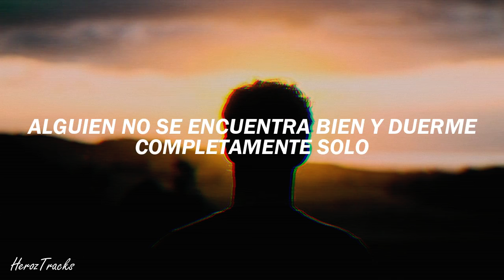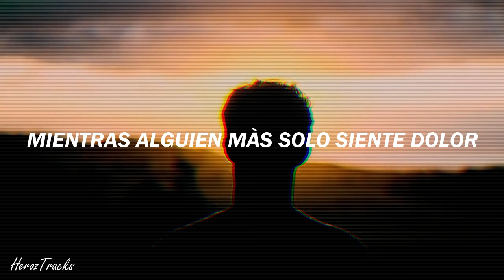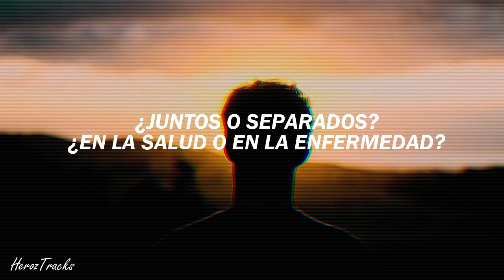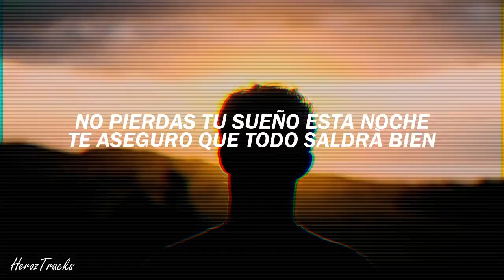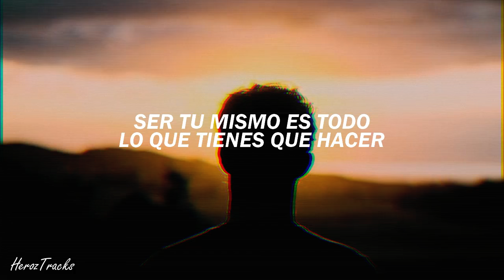Audioslave - Be Yourself / Subtitulada En Español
SONG: BE YOURSELF
BAND: AUDISOLAVE
LETRA: Subtitulada en español / Español/ Español 2019

Un tema bastante profundo, recuerdo que esta canción la encontré sin querer, digamos que fue un error de dedo, pero no me arrepiento de ese error :3

Estos videos no son monetizados ya que toda canción subida tiene sus derechos de autor, si gustan apoyar al canal con alguna donación es bien recibida: